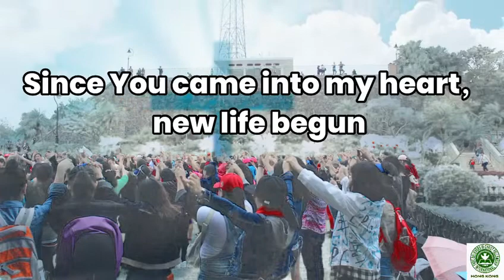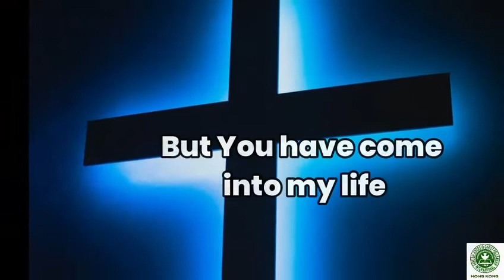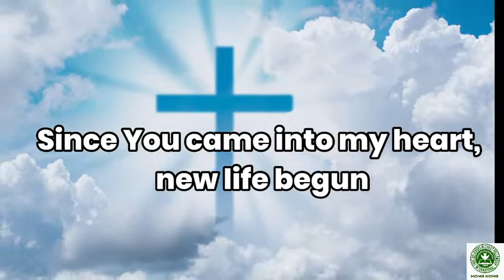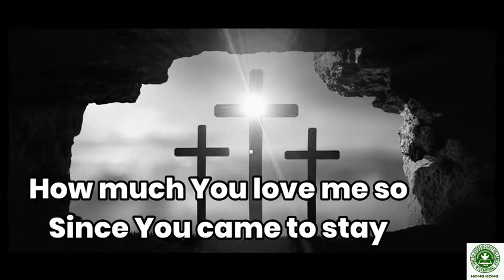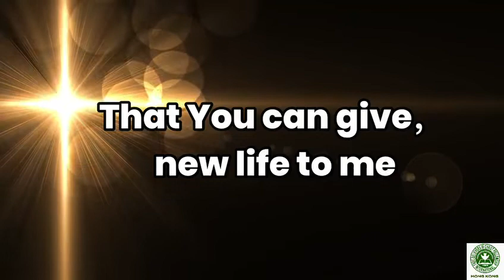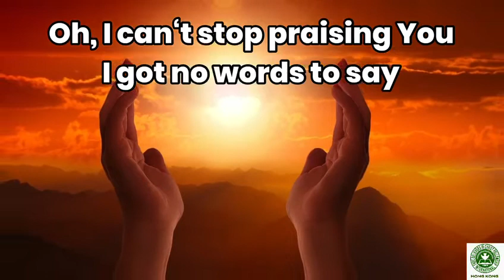I Can't Stop Praising You